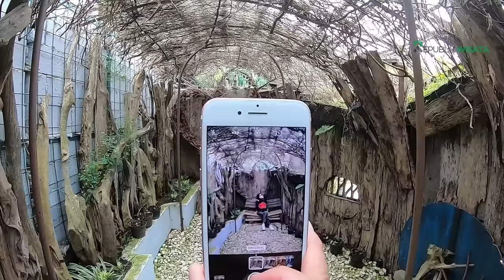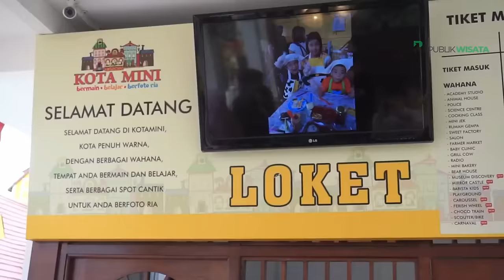10 Tempat Wisata Di Lembang Terbaru 2023 | Wisata Lembang Bandung Paling Hits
Tempat wisata di Lembang terbaru 2023, wisata Lembang Bandung paling hits memang terkenal dengan destinasi wisata alam yang indah dan menakjubkan.

Dengan sejuta pesona yang sangat menyenangkan dan menghibur siapa saja yang datang ke, Lembang menawarkan keunikan fenomena alam, kebun binatang, menikmati kuliner hingga tempat yang instagramable sehingga cocok bagi sobat yang suka berfoto.

Lembang merupakan sebuah kecamatan yang berada di Kabupaten Bandung Barat, Jawa Barat. Berada di kawasan dataran tinggi, membuat Lembang menjadi tempat wisata yang favorit, karena selain udaranya yang sejuk, juga memiliki banyak tempat wisata yang kekinian, serta pemandangan alamnya sangat mempesona.

Nah, berikut ulasan 10 tempat wisata di Lembang terbaru paling hits yang wajib sobat kunjungi.

1. The Great Asia Afrika
2. Lembang Park and Zoo
3. The Lodge Maribaya
4. Dusun Bambu Lembang
5. Lembang Wonderland
6. De Ranch
7. Taman Lembah Dewata
8. ORCHID FOREST Cikole
9. Gunung Putri Lembang
10. Kota Mini Lembang

○ There is no content like images & clips created / owned by us. This content is purely fan-made.

Timeline:

00:00 Intro
00:35 The Great Asia Afrika
01:37 Lembang Park and Zoo
02:48 The Lodge Maribaya
03:45 Dusun Bambu Lembang
04:57 Lembang Wonderland
06:04 De Ranch
06:58 Taman Lembah Dewata
07:42 ORCHID FOREST Cikole
08:58 Gunung Putri Lembang
09:59 Kota Mini Lembang
11:11 Penutup